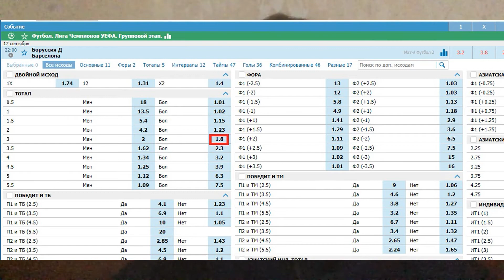Боруссия Дортмунд - Барселона - прогноз на матч ЛЧ - 17.09.2019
Прогноз на матч Лиги Чемпионов между Боруссией Дортмунд и Барселоной. Кэф на прогноз - 1.8